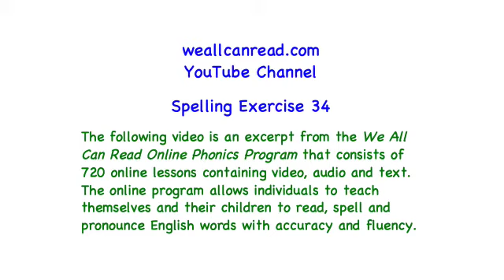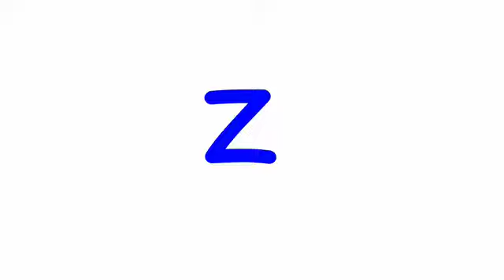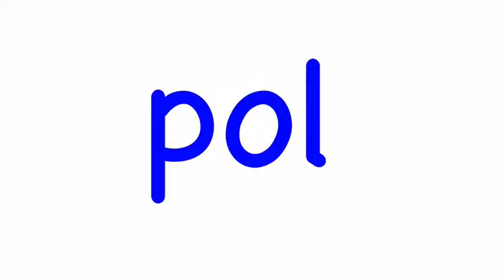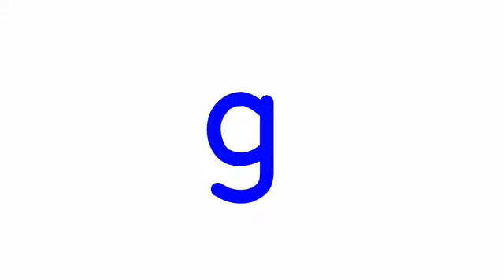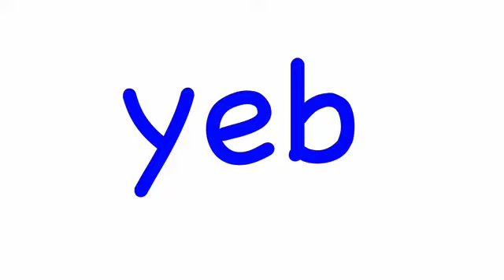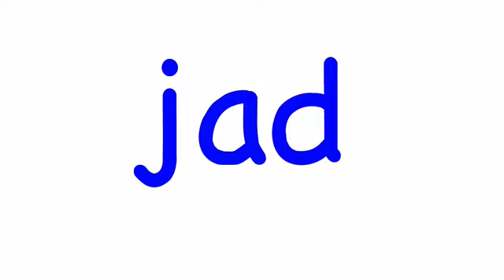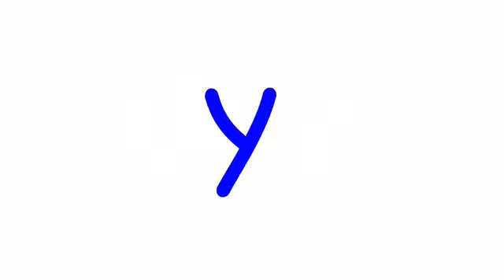Spelling Exercise 34 (from Lesson 75)